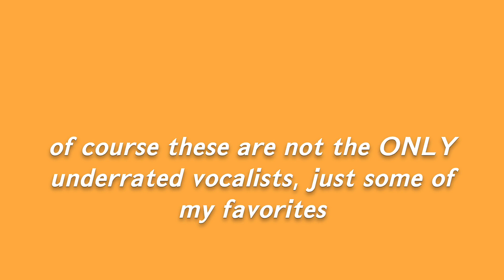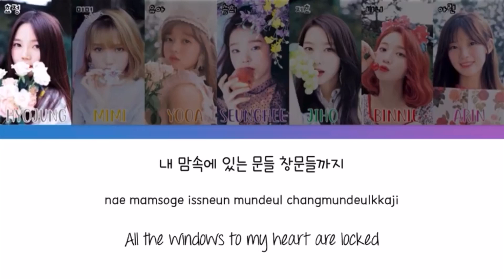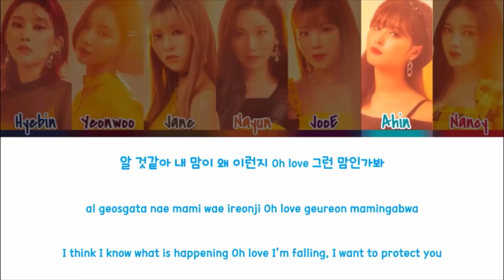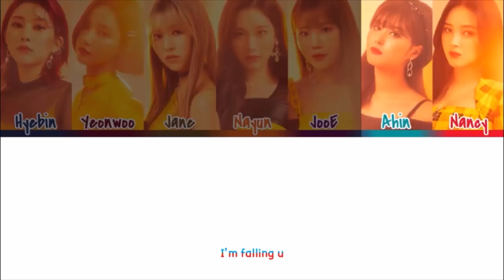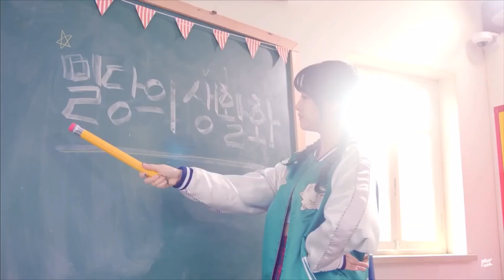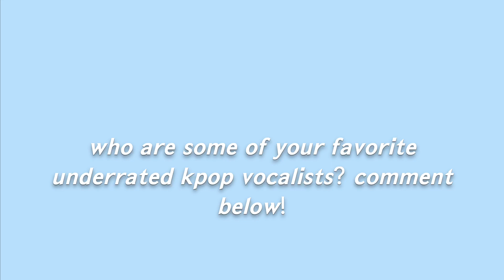underrated kpop vocalists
thanks so much for watching! please remember this is just for fun, and not meant to  demean more popular vocalists. comment below some of your favorite underrated kpop vocalists as well!

who are your ult groups?: clc, weki meki, loona, bts, nature, oh my girl, momoland, and red velvet